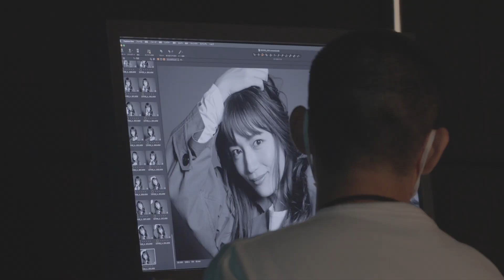川口春奈 CMメイキング映像『ペルソナ』